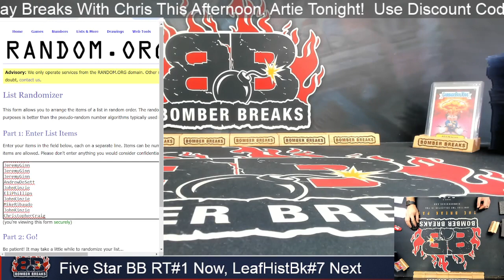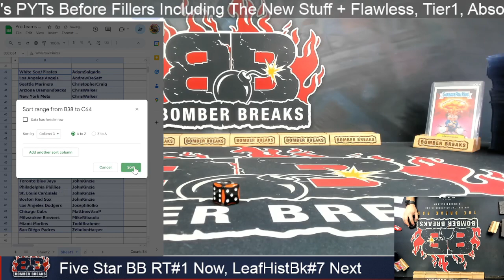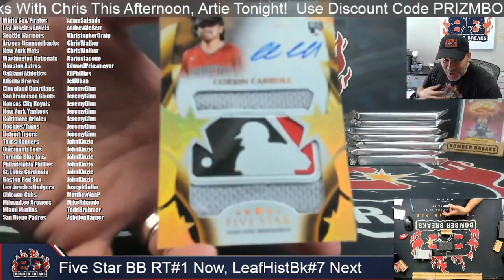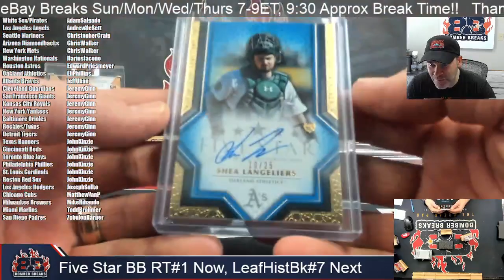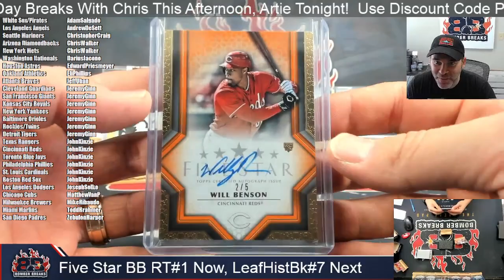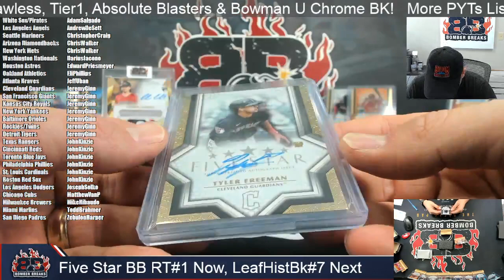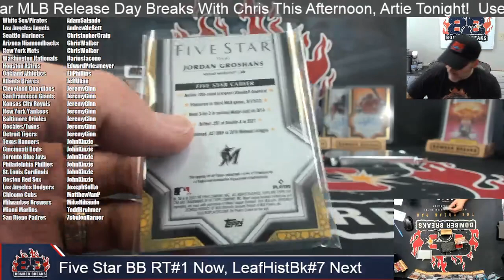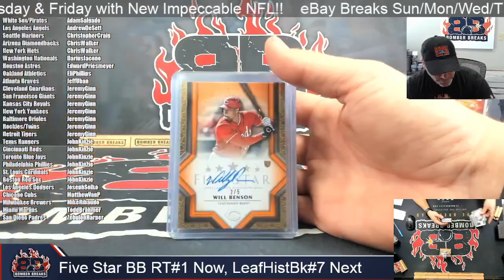Corbin Carroll MLB Logoman! 23 Topps Five Star Random Team #1 Full Case Break 2 21 24